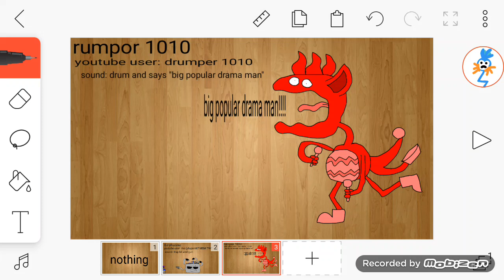YousterIslandRemasteredContest rumpor 1010 redesign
BIG POPULAR DRAMA MAN NO MORE COPPA

Name: rumpor 1010
Class: youtubians
Youtube user: drumpler 1010
Sound: drum and says "big popular drama man"
Requires:

600 drumpler 1010 (im not joking)